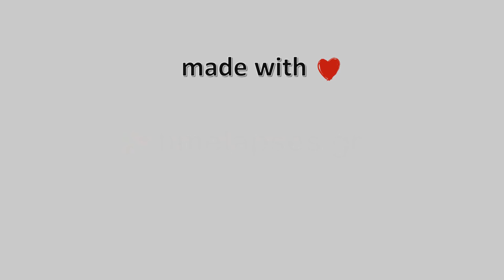27-Απρίλη-2021, Παραλία Βόλου Timelapse, Timelapses.gr